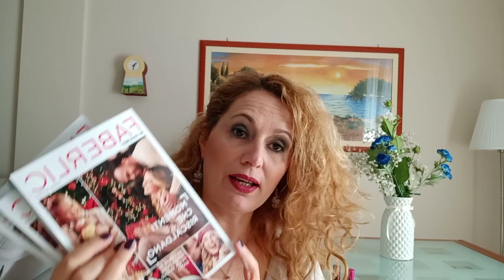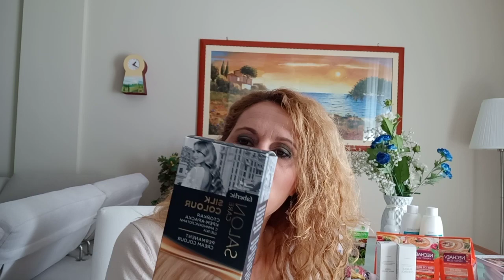Spacchettamento Faberlic campagna 16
⬅️⬅️⬅️ questo è il link per registrarti